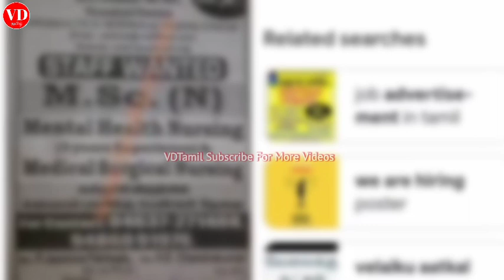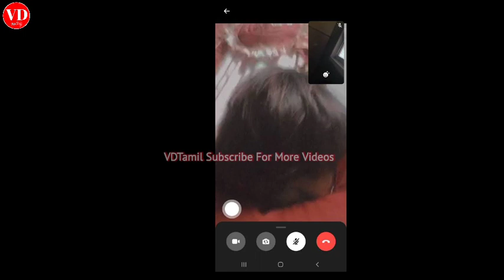தமிழக குடும்பப் பெண்களை குறி வைக்கும் வட மாநிலமும் VDTamil online jobs